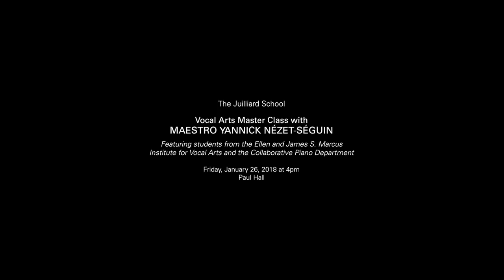Act 1 Duet from Mozart's 'Don Giovanni' | Juilliard Yannick Nézet-Séguin Vocal Arts Master Class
Students from Juilliard’s Marcus Institute for Vocal Arts and Collaborative Piano Department perform a duet from Act 1 of Mozart's 'Don Giovanni.' Conductor Yannick Nézet-Séguin led a master class featuring opera scenes on January 26, 2018.  Learn more about future live-streamed master classes

W.A. MOZART from 'Don Giovanni'
Act 1: “Ma qual mai s’offre, oh Dei… Fuggi, crudele, fuggi”
Felicia Moore, soprano – Donna Anna
Charles Sy, tenor – Don Ottavio
Jinhee Park, piano